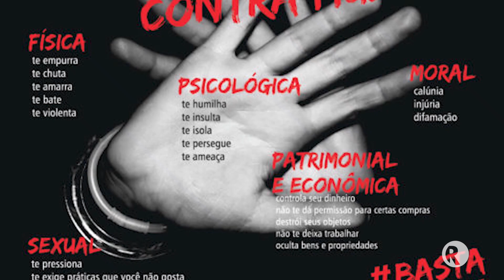Campanha do Agosto Lilás, promoverá diversas atividades em Campo Verde